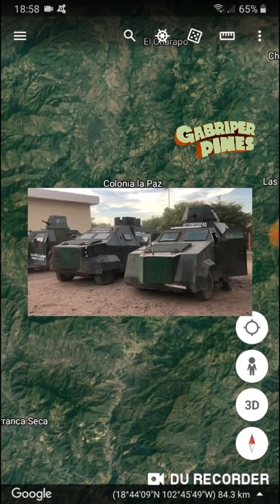"Autodefensas" toman control en bastiones del CJNG en Michoacán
Fotos: La Silla Rota